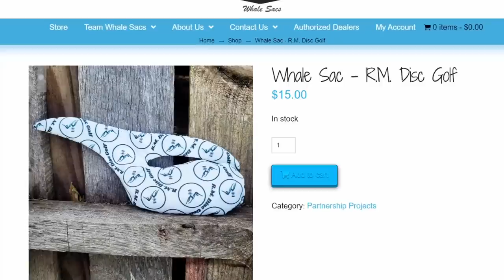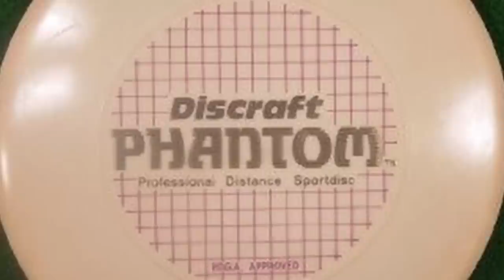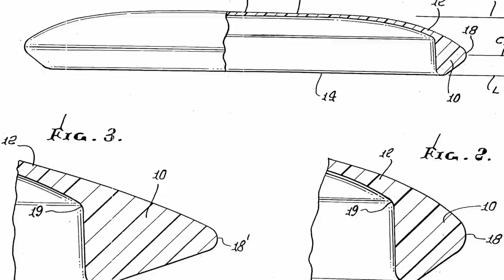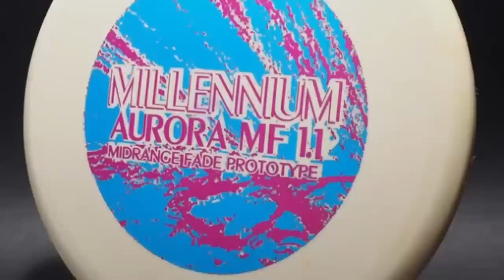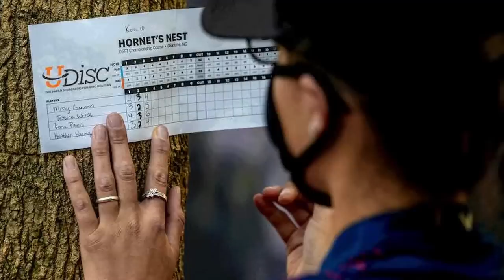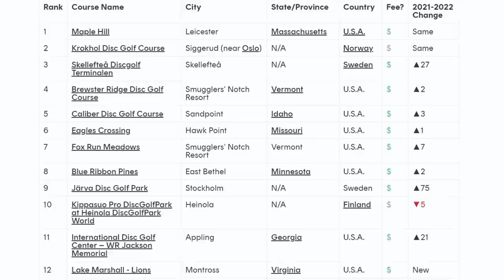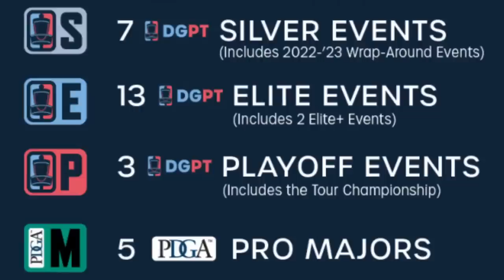10 Moments That Changed Disc Golf Forever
00:00 Intro
00:41 Whale Sacs
01:11 The Chain Basket
02:20 Beveled Edge
03:20 Premium Plastic
04:20 National Tour
05:13 UDisc
06:35 JomezPro
07:54 McBeth Leaves Innova
09:19 Covid Pandemic
10:25 The Holy Shot
11:35 DGPT absorbs National Tour